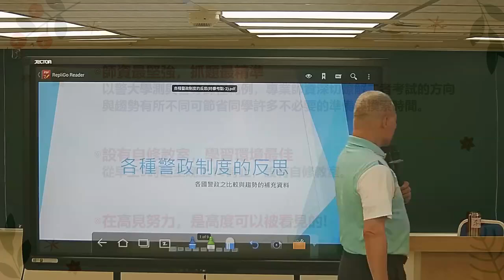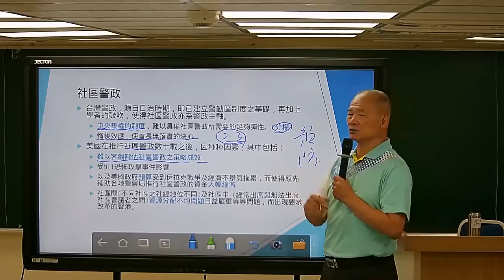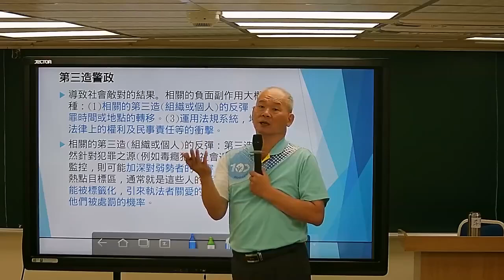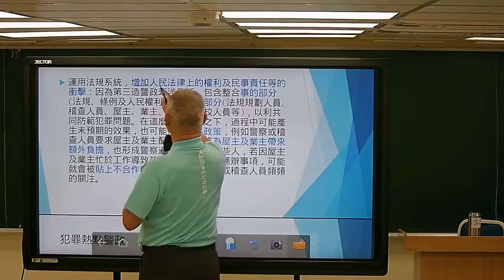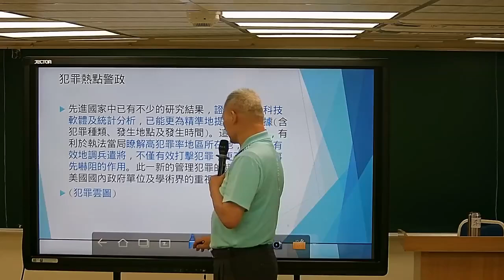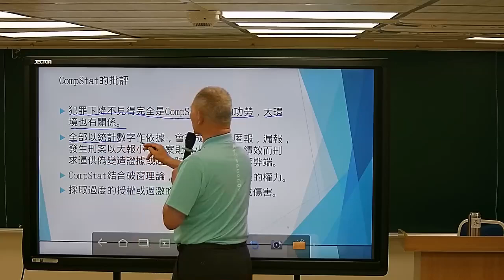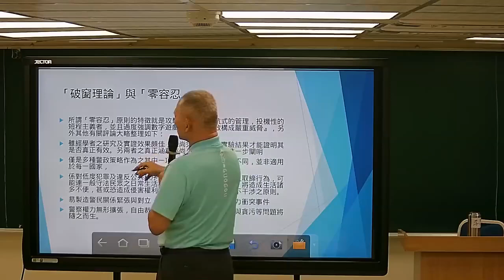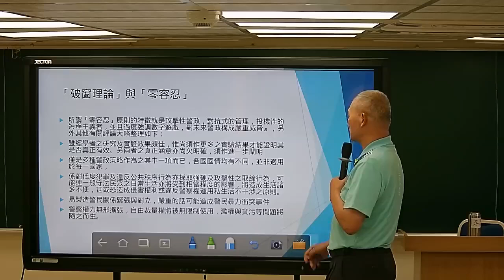【高見公職】各種警政制度的反思｜李恩老師